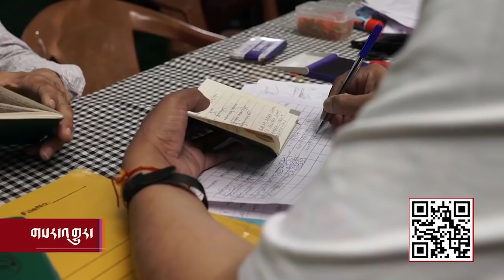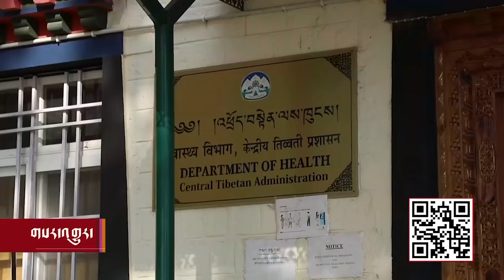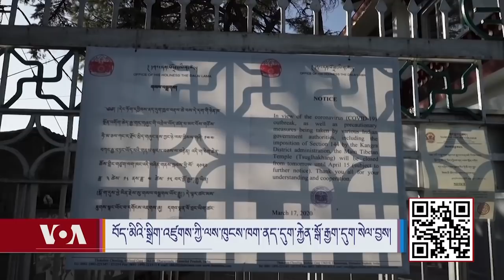Kunleng News Nov 18, 2020 ཀུན་གླེང་གསར་འགྱུར། ༢༠༢༠ ཟླ་ ༡༡ ཚེས་༡༨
འཕགས་བོད་ས་མཚམས་བར་སྦག་སྦག་སྐོར་སྐྱོད་ལས་འགུལ། བཙན་བྱོལ་བོད་མི་ཁྲི་༨ ཙམ་གྱིས་འོས་བསྡུའི་ཐོ་འགོད། ཏོག་དབྱིབས་རིམས་ནད་ཀྱི་འགོག་སྨན་གཞན་ཞིག་ལམ་ལྷོངས་ཡོང་བཞིན་པ།  བོད་མིའི་སྒྲིག་འཛུགས་ཀྱི་ལས་ཁུངས་ཁག་ནད་དུག་རྐྱེན་སྒོ་རྒྱག་དུག་སེལ་བྱས། ཏོག་དབྱིབས་ནད་དུག་ལ་ཇི་མི་སྙམ་པའི་བསམ་ཚུལ་དང་ཉེན་ཁ།  བྷ་ཌན་སྲིད་གཞུང་རིང་ཨ་རིའི་དཔལ་འབྱོར་དང་མ་རྐང་ཁྲོམ་རར་སྔོན་དཔག